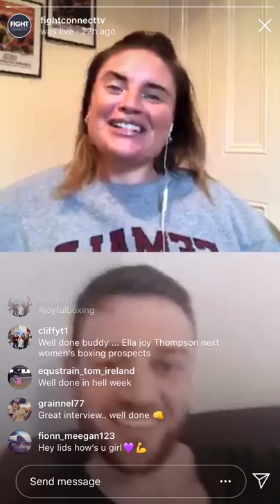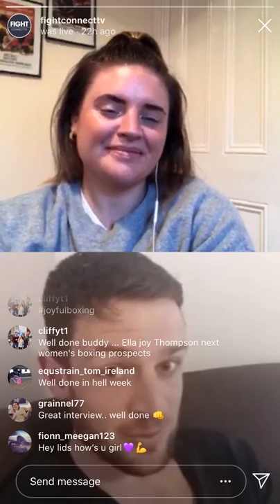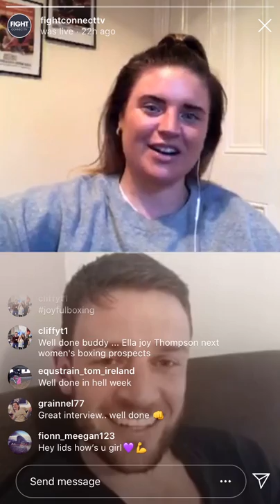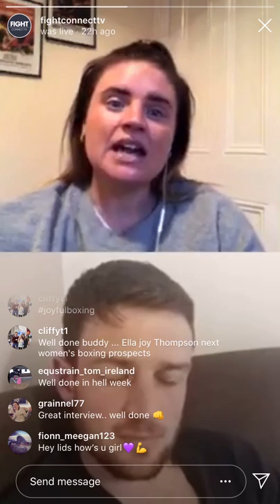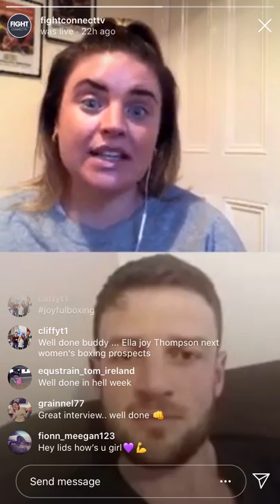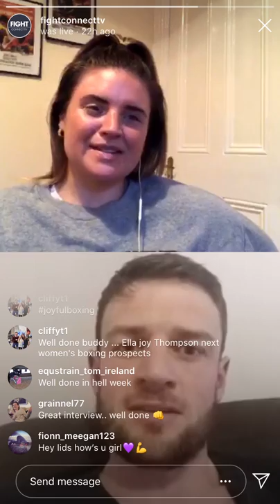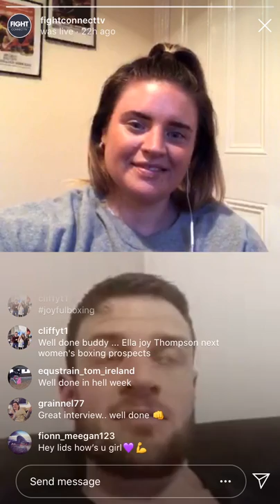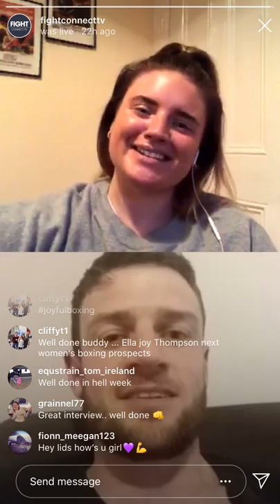Boxing Coach Niall Barrett talks joining RTE's HELLWEEK as No.13 & journey to final 3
💥CONNECTING LIVE💥

Watch LydiaDesDolles speak to professional Boxingcoach & Personal trainer NiallBarrett to talk about his journey into fitness, coaching Irish lightweight champion GaryCully & new pro KatePhelan, & his decision to join cast of RTE's HELLWEEK which saw him reach the final episode this week 🔊

on latest episode of ConnectingLive 🔥